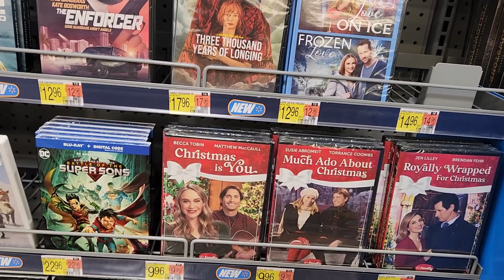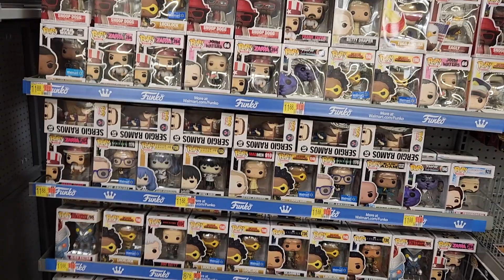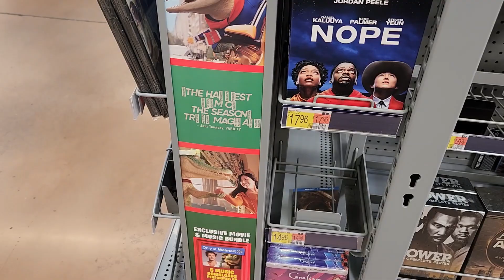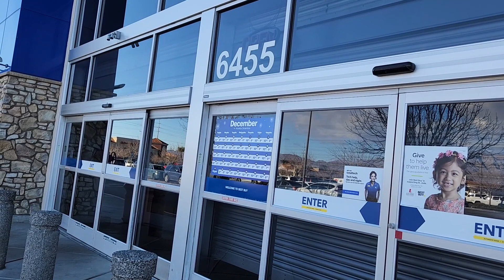Out and About Movie Hunting at Walmart and Best Buy Dec 13 2022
In this video i take you with me as i search the movie shelves at Walmart and Best Buy for the latest releases!